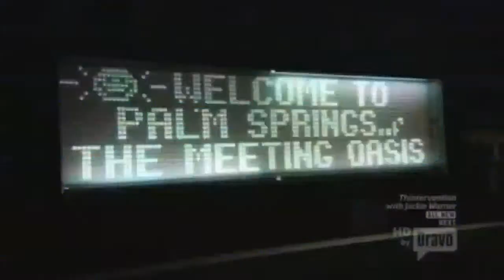Billy Masters LIVE (S01E14) - 05-14-20 - Faith Prince, Randy Roberts and John McDaniel.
Billy Masters LIVE (S01E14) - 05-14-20 - Billy chats with the great Faith Prince and fabulous Randy Roberts.  Today's surprise drop in guest was the great John McDaniel!